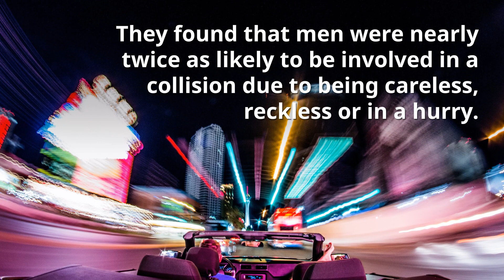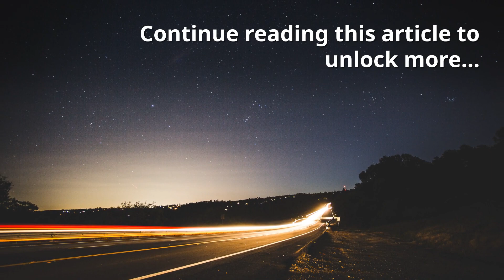Who Is In More Accidents Men or Women | OSV Learning Centre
A few years ago, we reported that the IAM (Institute of Advanced Motorists) found that men are more likely to be involved in crashes because of bad driving habits than women. These bad habits included driving too fast and drink-driving.

They found that men were nearly twice as likely to be involved in a collision due to being careless, reckless or in a hurry. They also found that men are more likely to crash because of poor behaviour or inexperience.

However, that was a few years ago, so is this still the case?